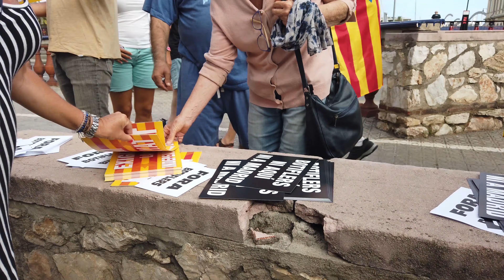Diada Catalonia 2022 | Manifestación por la Independencia 11-S Barcelona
◾ On September 11, a new Diada de Catalunya of the independence movement will be celebrated.
◾ This video was recorded on September 11, 2022 ⌚ 17.00
◾ Cover image 0:55